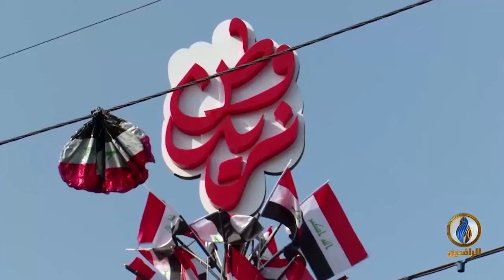تقرير | ناشطون يطلقون حملة للضغط على حكومة الكاظمي للكشف عن مصير زملائهم